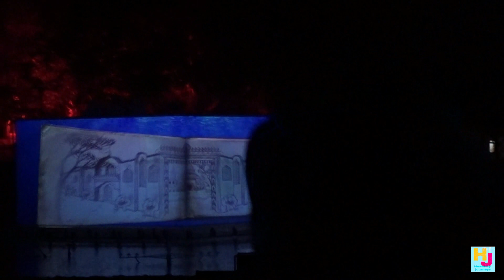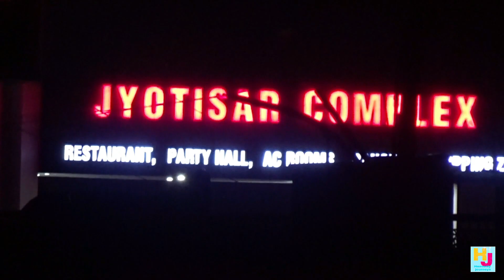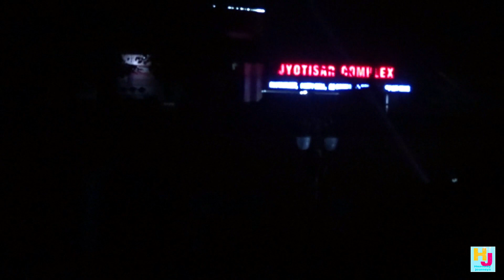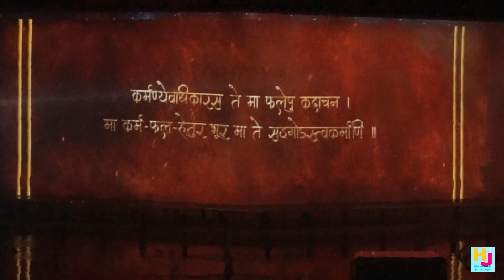Geeta Jayanti Mahotsav Kurukshetra | Mahabharata Light and Sound Show Jyotisar | Heavenly journeys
Hii friends, I am Sandeep from my Youtube channel 'Heavenly journeys" and today I bring to you my video on Mahabharata Light and Sound Show of International Geeta jayanti Mahotsav Jyotisar Kurukshetra. Geeta jayanti festival is celebrated in the land of Kurukshetra, Haryana State, India every year at the banks of Brahma Sarovar in the months of November and December. But now Geeta Jayanti is celebrated in 48 kos area including Jyotisar. Jyotisar is the main tourist attraction of Kurukshetra, because the knowledge of Bhagwat Geeta is preached in Jyotisar. So for Geeta jayanti Mahotsav, Jyotisar is also the main centre point as the Brahma Sarovar. Mahabharata Light and Sound Show is displayed in Brahma Sarovar as well as in Jyotisar at the occasion of Geeta Jayanti Mahotsav Kurukshetra. Kurukshetra is famous for its legendary battle of Mahabharata fought between Kauravas and Pandavas in Kurukshetra some 5000 years ago near the banks of Saraswati river. In that epic battle of Mahabharata, the knowledge of Bhagwat Geeta was preached. So in order to celebrated the great knowledge of Bhagwat Geeta, the Geeta Jayanti festival is celebrated every year. Just like Trade fair and Suraj Kund mela, Geeta Jayanti Mahotsav is gaining popularity day by day. In International Geeta Jayanti Mahotsav, you can enjoy the religious and cultural activities such as traditonal dance of different states. You can buy various things and commodities for your household such as cloths, shoes, ornaments, crockeries, books, toys, sceneries and enjoy different delicious meal. There are various cultural activities and exhibitions which you can watch while you are in Geeta jayanti Mahotsav, Kurukshetra. So lets watch this beautiful video of "Geeta Jayanti Mahotsav Kurukshetra | Mahabharata Light and Sound Show Jyotisar | Heavenly journeys". The link of my Instagram account is given below : -